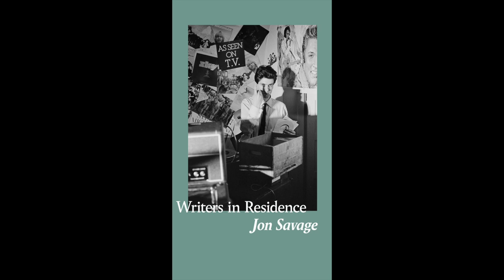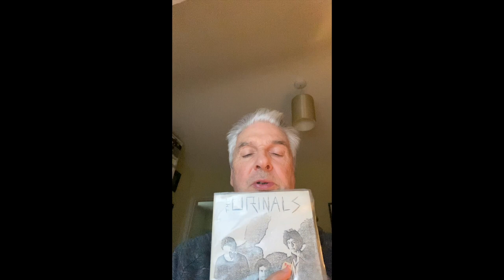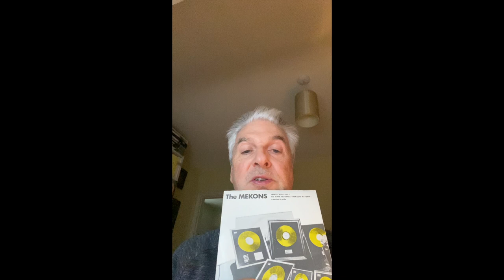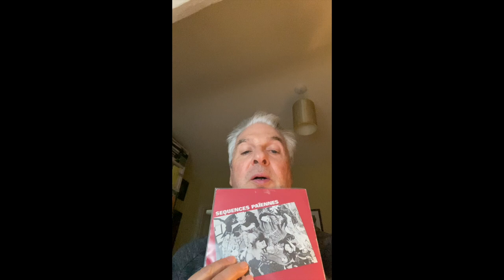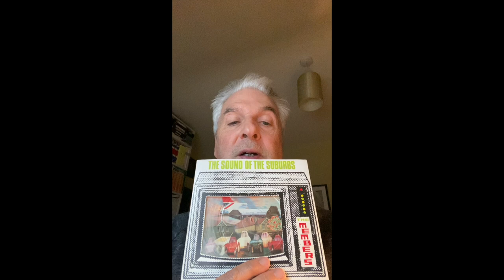Jon Savage On 'The New Osborne, 1980'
Jon Savage shows us through the records he spun before Joy Division took to the stage at The New Osborne in 1980.

This Searing Light, The Sun and Everything Else is out now.

The SUNDAY TIMES Top Ten Bestseller
#1 Book of the Year, UNCUT
#1 Book of the Year, ROUGH TRADE
Book of the Year, MOJO

Over the course of two albums and some legendary gigs, Joy Division became the most successful and exciting underground band of their generation. Then, on the brink of a tour to America, Ian Curtis took his own life.

In This Searing Light, the Sun and Everything Else, Jon Savage has assembled three decades’ worth of interviews with the principal players in the Joy Division story to create an intimate, candid and definitive account of the band. It is the story of how a group of young men can galvanise a generation of fans, artists and musicians with four chords and three-and-a-half minutes of music. And it is the story of how illness and inner demons can rob the world of a shamanic lead singer and visionary lyricist.